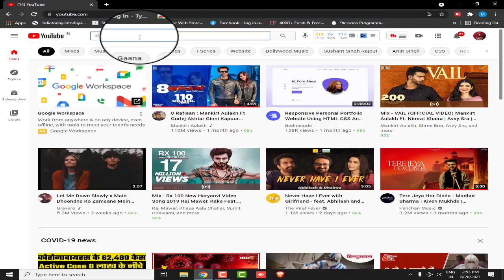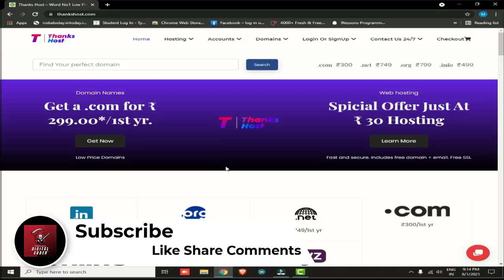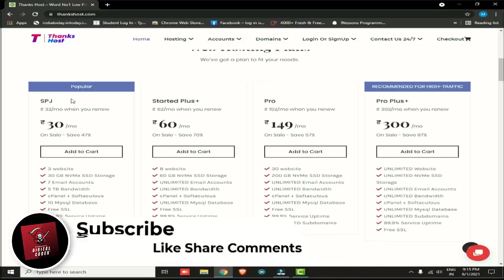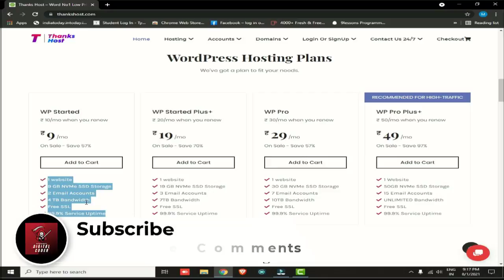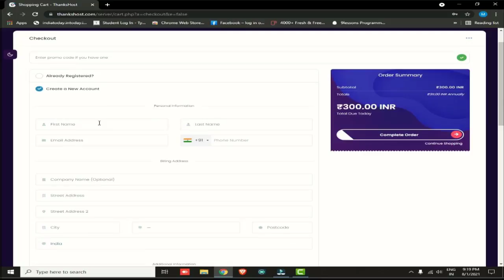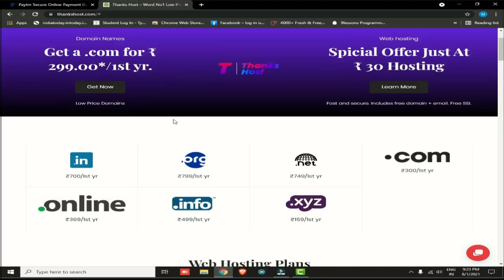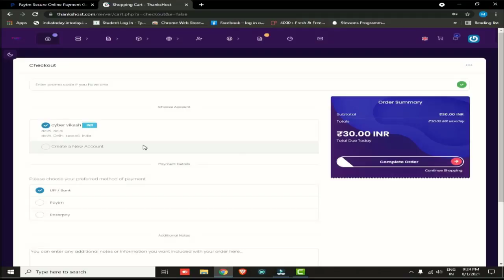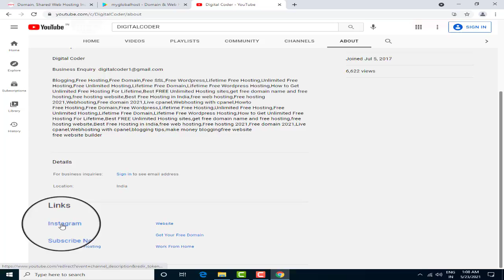Free .com Free Domain 2021 Free premium Hosting 2021 | Buy .COM Domain For Free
Keep Share and Show Your Love
Subscirbe

ignore

Get Free Hosting 2021
100 free domains,
how to purchase free domain and hosting in hindi,
how to purchase free domain name,
domain name,
website kaise banaye in hindi
how to make website,
free website,
how to make free website in hindi,
how to make free website and earn money,
how to make free website in mobile,
how to make free website on google,
how to make free website technical guruji,
10 min me website kaise banaye,
free website kaise banate hain ,
10 min me website kaise banaye,
वेबसाइट कैसे बनाये हिंदी में हेल्प,
इ कॉमर्स वेबसाइट कैसे बनाये,
अपने नाम की वेबसाइट कैसे बनाएं,,
website login,
free domain hosting website builder
free domain name no hosting
re
.com domain cheap price 2021 cheap domain free .com domain name 2021 free .com domain 2021